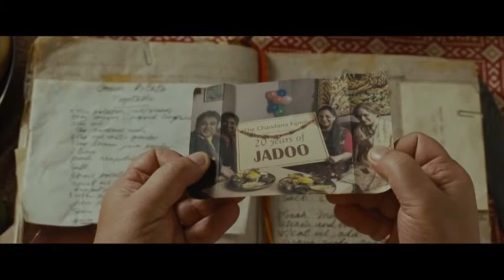Jadoo DVD Trailer 2014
Jadoo Cast and Crew:

Director: Amit Gupta
Writer: Amit Gupta (screenplay)
Stars: Tom Mison, Amara Karan, Paul Bazely

Jadoo DVD Plot Synopsis:

Jadoo is a comedy that revolves around two brothers, both wonderful chefs, who fall out catastrophically. At the climax of their dispute they rip the family recipe book in half - one brother gets the starters and the other gets the main courses. They set up rival restaurants, across the road from each other, and spend the next twenty years trying to out-do each other. Neither brother will admit it but they both know they are not entirely successful in the 'other half' of the menu. It takes a daughter - a successful corporate lawyer marrying a man from a very different background - to reunite them. She is planning her marriage and is determined that they will both cook the wedding banquet.

Jadoo will be released on DVD on 17th February 2014